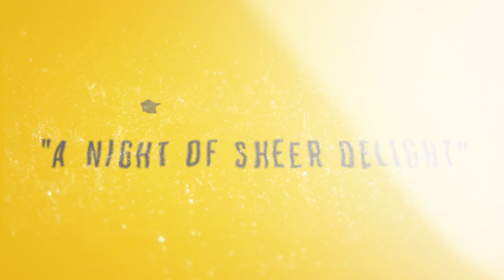Singin’ in the Rain (2022) - Trailer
A smash-hit at Chichester Festival Theatre and in London's West End, Jonathan Church’s critically acclaimed production of Singin’ in the Rain is set to make a splash in Toronto September 2022.
Journey back to the glamour of Hollywood during the roaring 20’s. Silent movie star Don Lockwood has it all, a string of hit films and a studio-engineered romance with the most beautiful actress in town. What Don doesn’t know is that the silver screen is about to find its voice, and a chance meeting with a talented young chorus girl set to steal his heart promises to change both Don, and Hollywood, forever.

Andrew Wright’s high-energy choreography and Simon Higlett’s sumptuous set design (including over 14,000 litres of water on stage every night) combine with the charm, romance and wit of one of the world’s best- loved films. Singin’ in the Rain features the glorious MGM score including Good Morning, Make ‘em Laugh and the legendary Singin’ in the Rain.

“THRILLINGLY INVENTIVE CHOREOGRAPHY. A NIGHT OF SHEER DELIGHT!”

“THIS ALL-TAPPING, ALL-SPLASHING SHOW WILL PUT A SMILE ON ANYONE’S FACE!”
—Daily Express

“ONE OF THE MOST MARVELLOUS MOVIE MUSICALS OF ALL TIME. NOW BIGGER, BOLDER AND BETTER!”
—Mail on Sunday

“SINGIN’ IN THE RAIN NEVER PUTS A FOOT WRONG!”
—Financial Times

September 23 — October 23, 2022
Princess of Wales Theatre